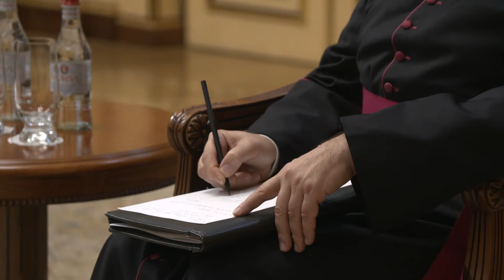Նախագահն ընդունել է Սուրբ Աթոռի առաքելական նվիրակ, արքեպիսկոպոս Ժոզե Ավելինու Բետանկուրին